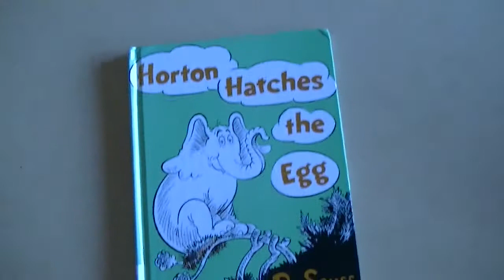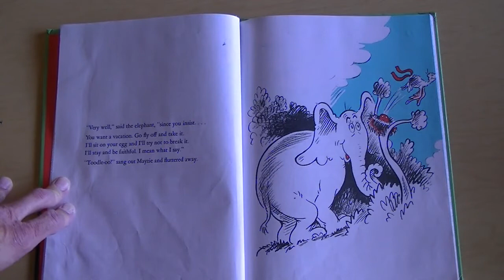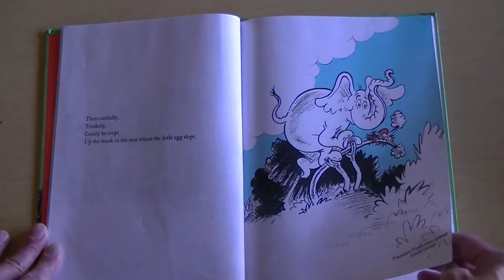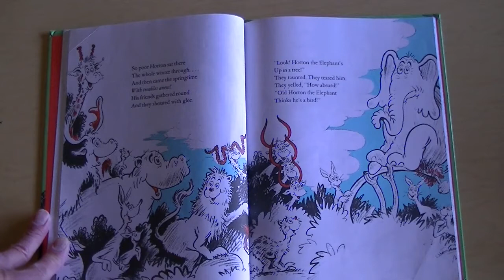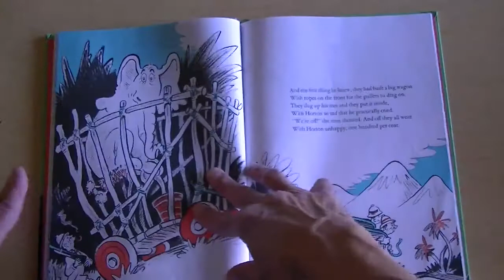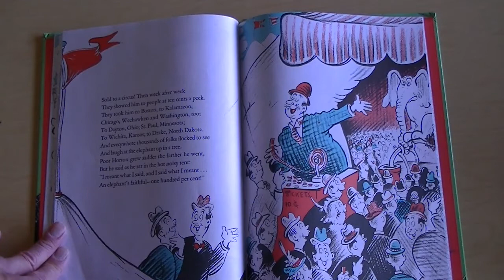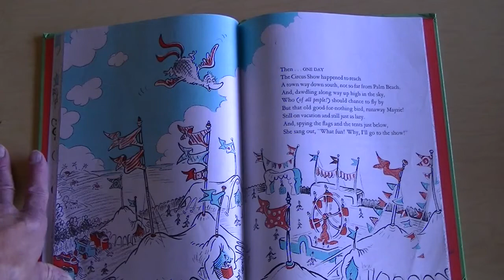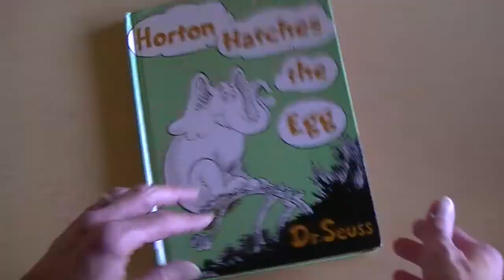Horton Hatches the Egg